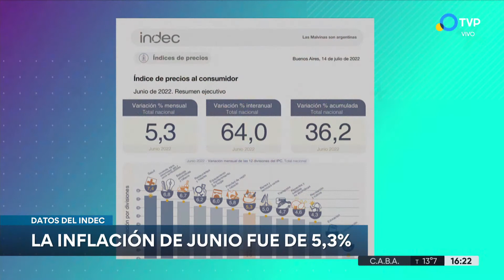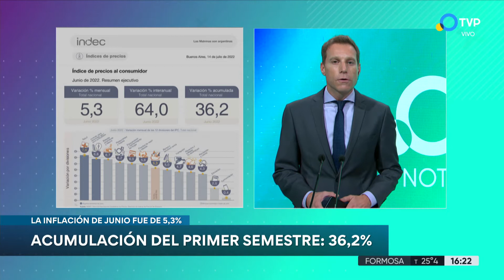INDEC: la inflación de junio fue del 5,3%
El índice de precios al consumidor mostró un incremento del 5,3% en junio, con lo que acumuló un alza del 36,2 % en el primer semestre del año y alcanzó un 64% interanual, informó el Instituto Nacional de Estadística y Censos.